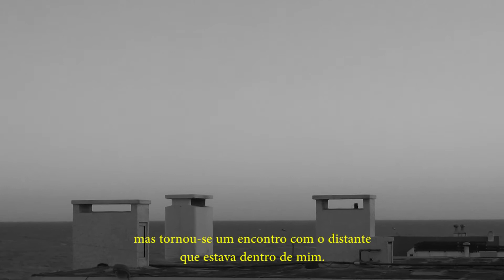Catástrofe do Sul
Doc Art de Guilherme Patriota, com imagens captadas no Uruguay no ano de 2011 (Theia Produtores Associados).